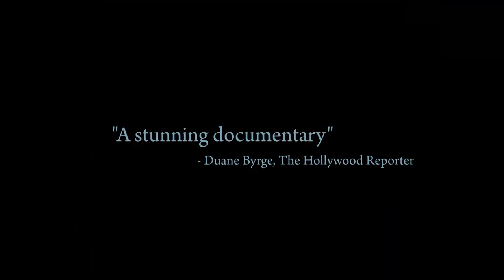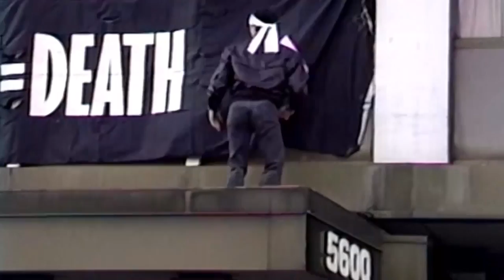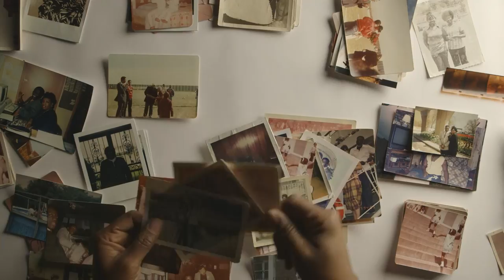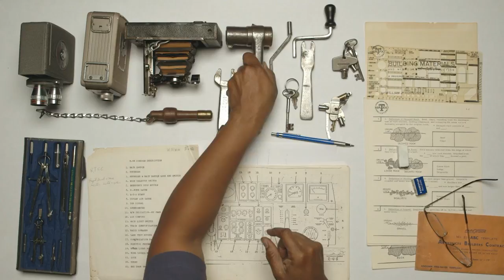LSE Marshall Institute | MILS 6 2018: Just Films in an Unjust World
In the last lecture of the Marshall Institute Lecture Series on Philanthropy and Social Entrepreneurship 2017/18, Marshall Institute Director, Professor Stephan Chambers is joined by Cara Mertes, Director of JustFilms.
Cara Mertes is part of the Creativity and Free Expression team, as director of JustFilms, the Ford Foundation's creative visual storytelling initiative. JustFilms works globally to support artist-led films and new media projects, strengthen organisations and networks for independent and artist-driven content, and develop new leadership and resources in this field.
Straight from Sundance Film Festival 2018, Cara Mertes will speak about Ford Foundation’s JustFilms initiative and discuss how philanthropy is leveraging film and narrative-centered strategies for social justice. As part of the presentation, she will preview some films and initiatives which are making an impact, including Stories of Change with the Skoll Foundation, the JustFilms Global Film Network and the new Pop Culture Collaborative.

Links to videos shown during the lecture:
Bending the Arc Trailer